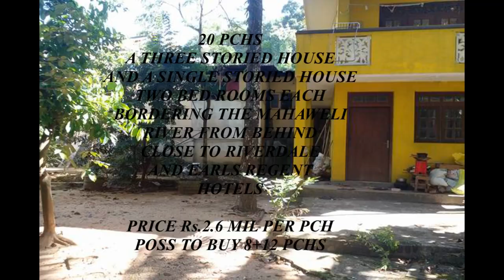3704 Land for sale Kandy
20 pchs (12+8)
with two houses
Aniwatte west
close to Riverdale & earls regent hotels